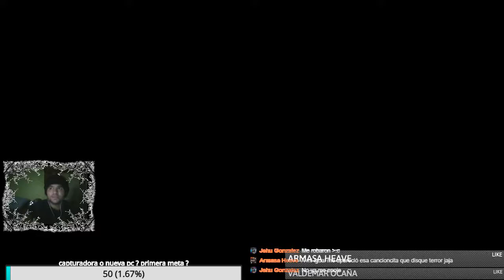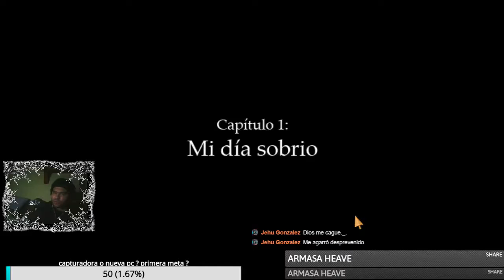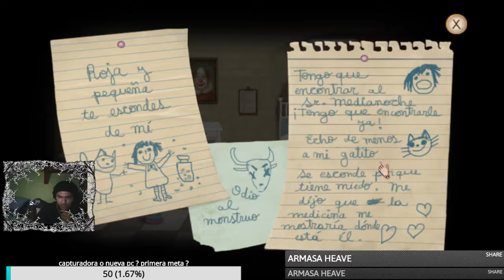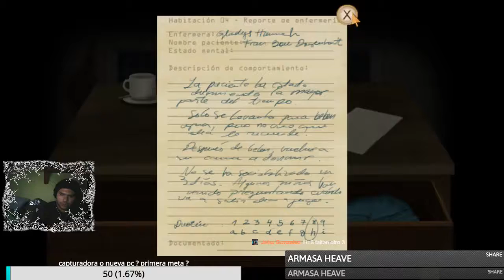el inicio de la locura - fraw bow cap 1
XDxD tengo más juegos grabados pero los subiré en el transcurso del día
también les recuerdo que hago stream todos los días en Facebook gaming
me pueden encontrar como Vaquita115

los espero allá saludos